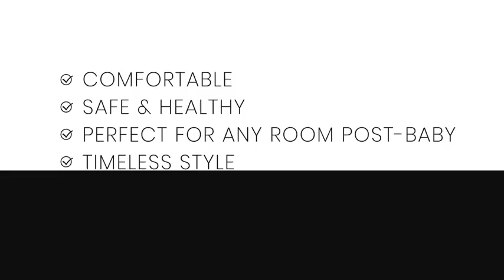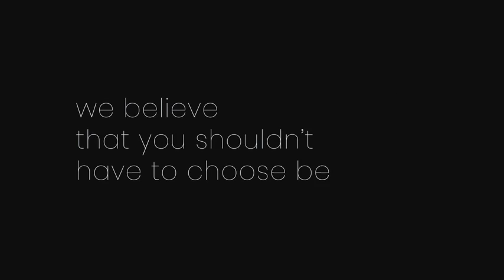Delta Children Emerson Upholstered Glider Swivel Rocker Chair, Dove Grey with Soft Grey Welt Reviews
This is the best Gliders in the marketplace with cheap price that you can easily afford.
Whisper quite, gentle glide motion with soothing swivel action Available in a variety of soft microfiber fabrics
Designed with comfort in mind, tested for safety and expertly crafted for durability Sturdy frame providing stability
Armrests are thickly padded for comfort Removable seat cushion for easy cleaning
Assembled dimensions: 34.75 W x 35.75 D x 39.5 H Inches
Seat size: 21.75 W x 18.75 D x 18.75 H Inches with a back rest of 26.5 Inches high and 6.5 Inches thick seat cushion
Style:Emerson
| Color:Dove Grey With Soft Grey Welt
No nursery is complete without a plush glider, and the Emerson Nursery Glider Swivel Rocker Chair from Delta Children is the perfect addition to your baby's space. Crafted with parents and baby in mind, it features a wingback silhouette, thickly padded armrests and a sturdy frame with durable steel mechanisms that ensure quiet swivels and glides. Design details include a diamond tufted pattern and contrasting welt trim that allows this cozy glider to easily transition to other areas of your house. Delta Children was founded around the idea of making safe, high-quality children's furniture affordable for all families. They know there's nothing more important than safety when it comes your child's space. That's why all Delta Children products are built with long-lasing materials to ensure they stand up to years of jumping and playing. Plus, they are rigorously tested to meet or exceed all industry safety standards.
Delta Children Emerson Upholstered Glider Swivel Rocker Chair, Dove Grey with Soft Grey Welt